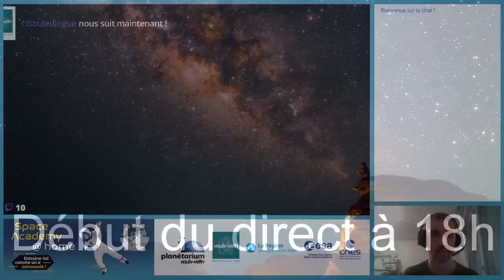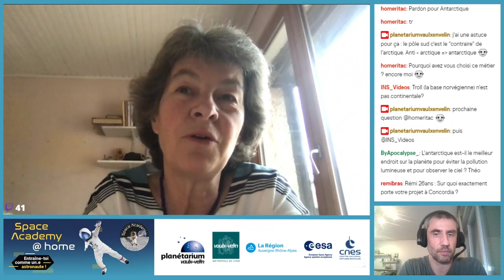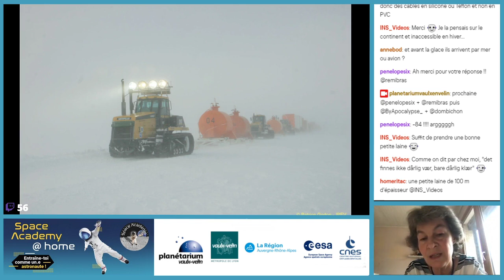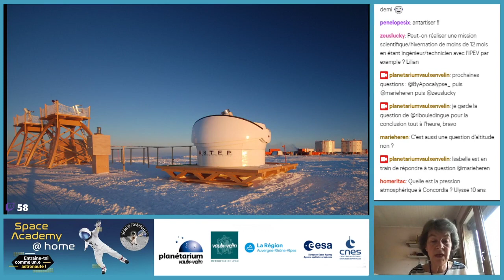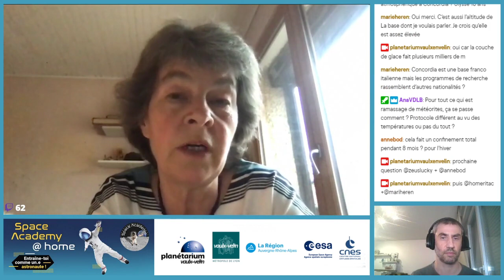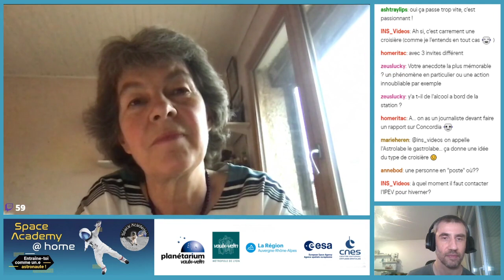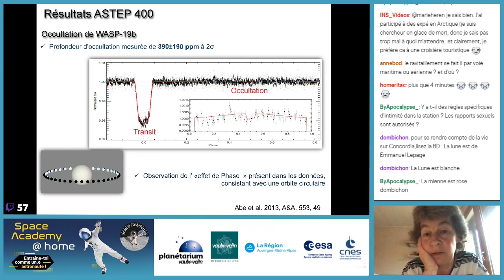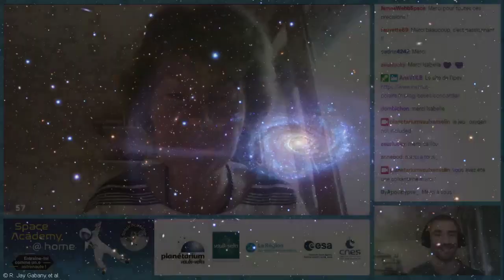Concordia, Antarctique : un paradis pour l'astronomie - partie 1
Voici la rediffusion de la rencontre Isabelle Vauglin, astrophysicienne à l'Observatoire de Lyon / Centre de recherche en astrophysique de Lyon, qui était en direct lundi 11 mai 2020 sur notre chaîne Twitch